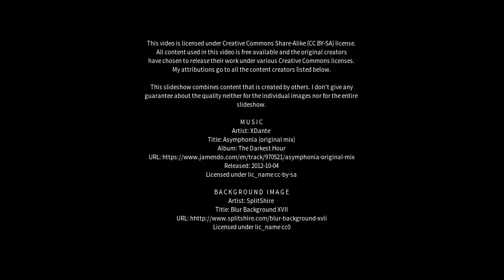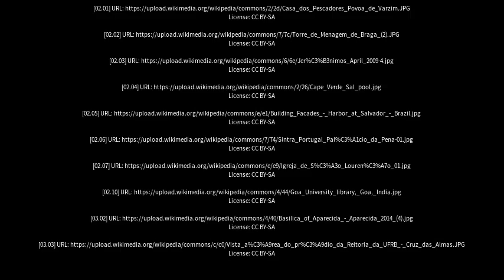Best places to visit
Best places to visit - Conceição do Almeida (Brazil) Best places to visit - Slideshows from all over the world - City trips, nature pictures, etc.